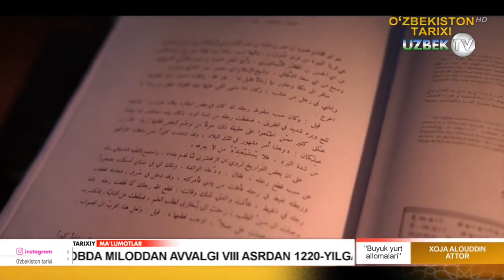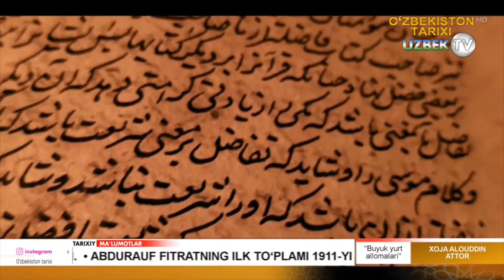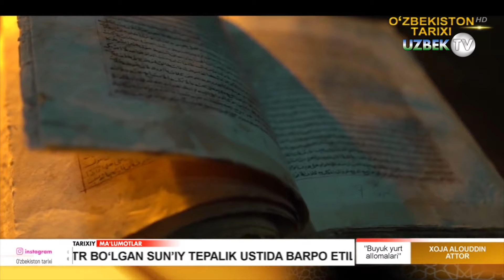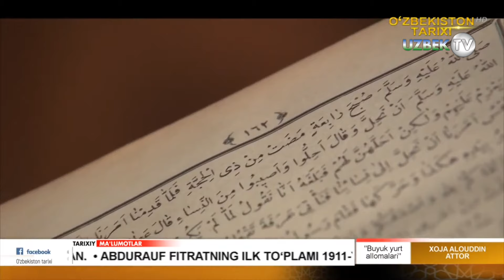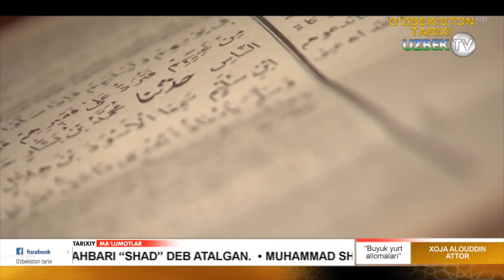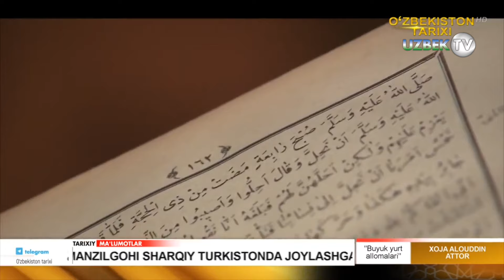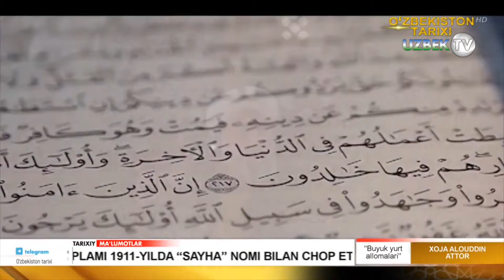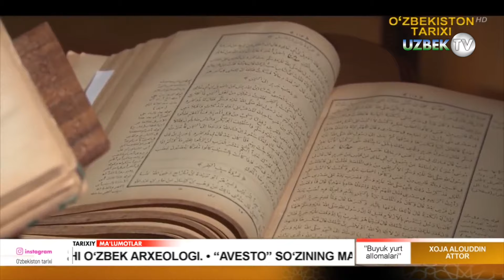Буюк мутасаввуф олим Хожа Алоуддин Аттор | Buyuk yurt allomalari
"Буюк юрт алломалари" кўрсатуви